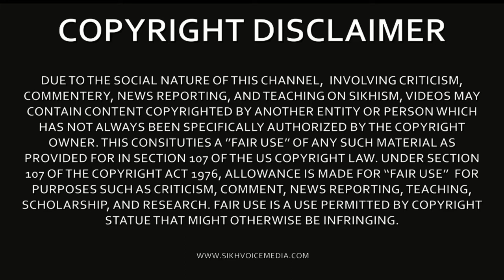ਹਿੰਦੂ ਦੇਵਤਿਆਂ ਨੇ ਖਾਲਸੇ ਦਾ ਅੰਮ੍ਰਿਤ ਤਿਆਰ ਕਰਵਾਇਆ। Tabe Ros Jageo । Part 12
Educational Video recorded by Sikh Voice®. Information taken from Tabe Ross Jageo, with consent from Dr. Sukhpreet Singh Udhoke. Follow Dr. Sukhpreet Singh on Facebook & Youtube